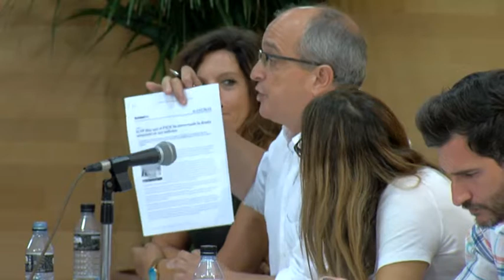Pleno extraordinario (14-8-18)